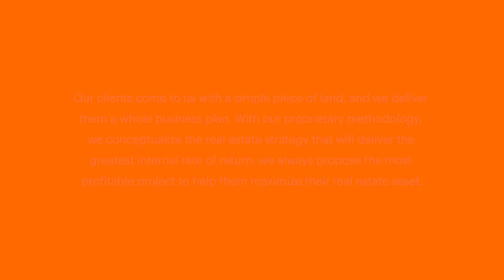A Master Plan | Orange Intelligence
By Orange Investments.